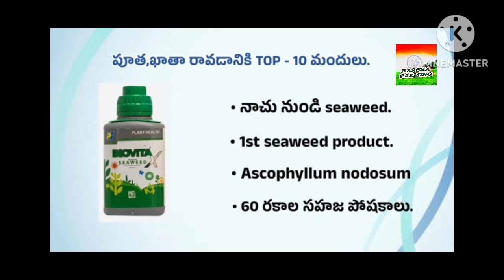మిరప లో అధిక పూత గ్రోత్ రావడానికి మంచి మందులు,వచ్చిన పూత రలకుండా చేస్తాయి,పండుపుతని నివారిస్తాయి